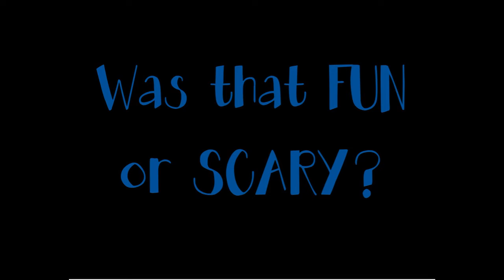Take A Trip Movie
It's Take a Trip Tuesday and we're going to Vaughn Mills, Ontario to visit Canada's Wonderland and ride the Leviathan! Won't you come along? Bring your imaginations :)